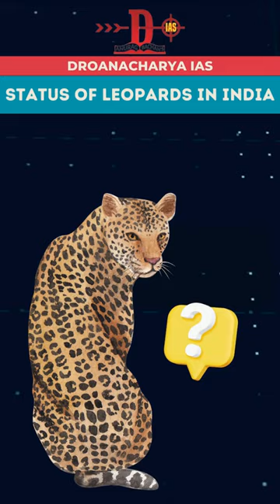STATUS OF LEOPARDS IN INDIA || UPSC | IAS | PCS | HCS | HAS | CURRENT AFFAIRS